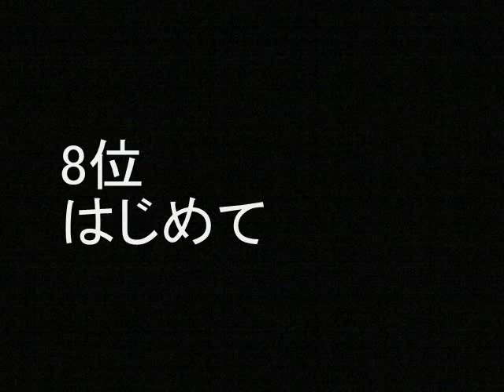「一青窈 」 おすすめソング ランキング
「一青窈 」のおすすめソングをランキングしました。エントリーは、影踏み、うんと幸せ、はじめて、指切り 、受け入れて、つないで手、かざぐるま、ハナミズキ、金魚すくい、もらい泣き。